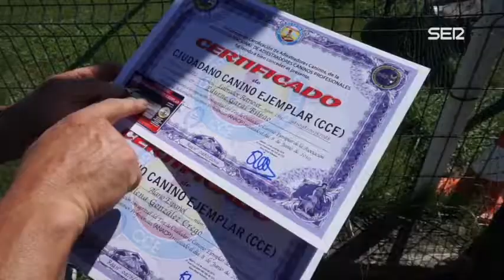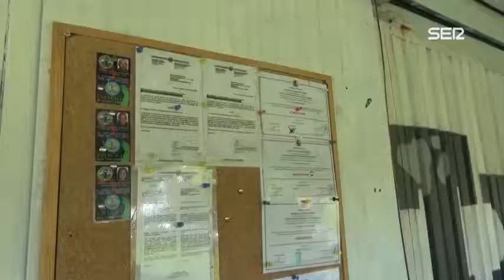Perros guardaespaldas para mujeres víctimas de la violencia de género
En el centro Txiki Eder abogan por la instrucción de perros para que sirvan como auténticos guardaespaldas a mujeres que han sido víctimas de la violencia de género.